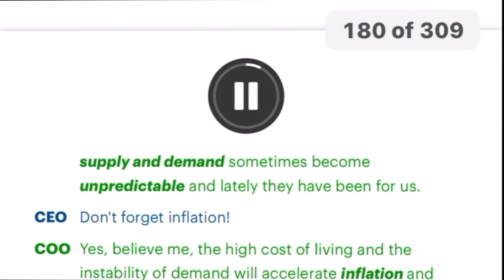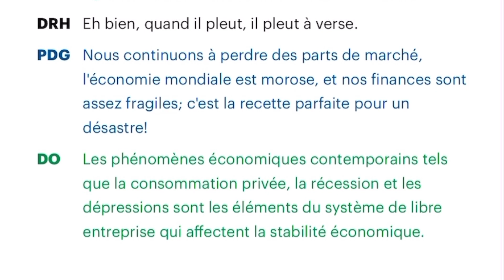Voici comment utiliser le troisième livre: Les vents du changement. 10 dialogues professionnels...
We bring to you more than 20 years experience teaching Business English as a second language in Florida, Boston, and Dakar, Senegal.  We know, without a doubt, that English is one of the most practical languages you've ever learned.  It is the international language of science and commerce.  We want to share our passion with you for the language of Shakespeare.  We promise to always bring you the English you need to succeed.